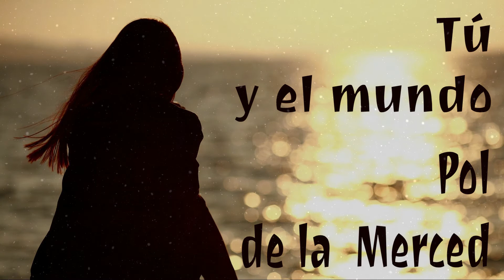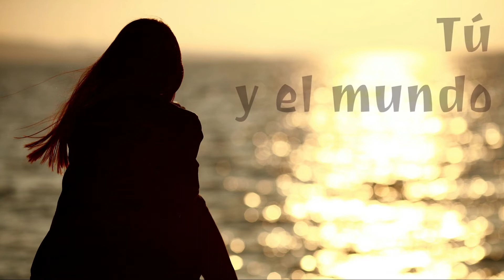Tú y el mundo - Pol de la Merced - Poema de amor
Poema de amor de Pol de la Merced en la voz de César Gómez con la música de Lauren Duski.
Poesía en YouTube en el canal de César Gómez.
Divulgar la poesía y la narración oral es el principal objetivo del canal.
Mi nombre es César Gómez, soy narrador oral, locutor de radio y cuentacuentos. Muchas Gracias.